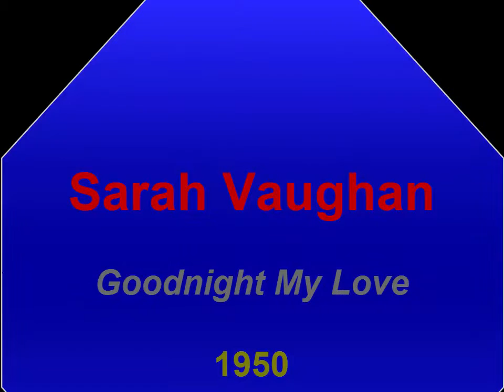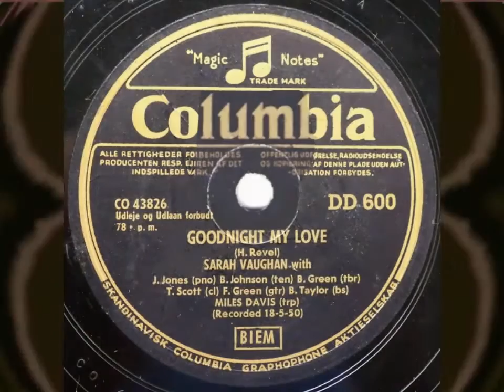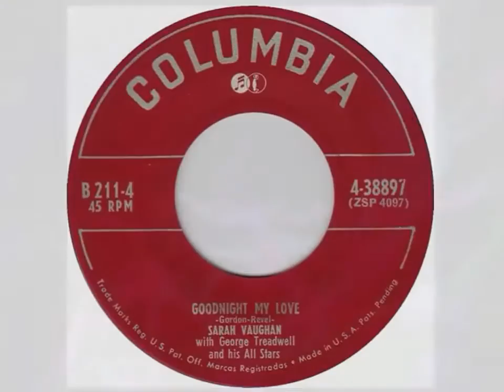Sarah Vaughan ‎– Goodnight My Love (1950)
With George Treadwell And His All Stars
Jazz, Pop/ Vocal
Album: Sarah Vaughan (1950 Col. US - CL 6133) Track 7  [Vinyl, LP, 10"] //  (1950 Col. US - B-211) Track 4 [4xVinyl, 7"]
Single: Ain't Misbehavin' / Goodnight My Love (1951 Col.) Danmark - DD600 [Shellac, 10"]
Written – Revel, Gordon